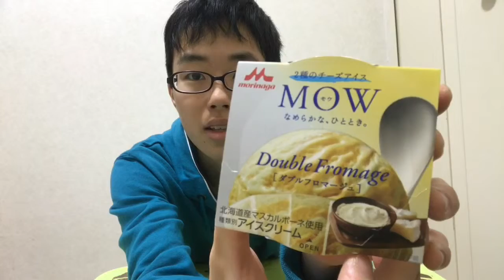100ローソンでモウのアイス ダブルフロマージュを食べたら、〇〇の味に近かった。